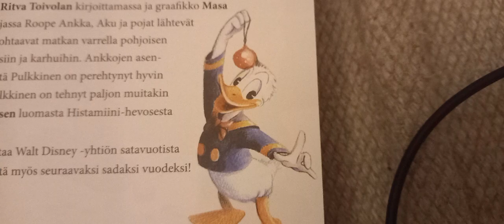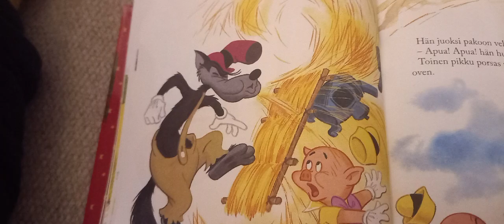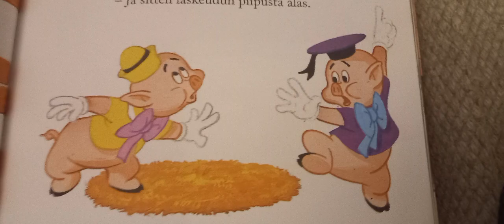Kolme pientä porsasta